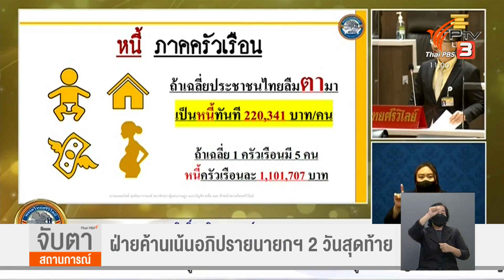ฝ่ายค้านเน้นอภิปรายนายกฯ 2 วันสุดท้าย | จับตาสถานการณ์ | 21 ก.ค. 65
การอภิปรายไม่ไว้วางใจรัฐมนตรีเป็นรายบุคคล ตามมาตรา 151 วันนี้ (21 ก.ค. 65) เป็นวันที่ 3 ตลอดจนถึงพรุ่งนี้ (22 ก.ค. 65) ที่เป็นวันสุดท้าย ส.ส. ฝ่ายค้าน วางแผนที่จะอภิปรายพุ่งเป้าที่ตัวนายกรัฐมนตรี ก่อนที่จะนัดลงมติไว้วางใจหรือไม่ไว้วางใจในวันที่ 23 กรกฎาคมนี้